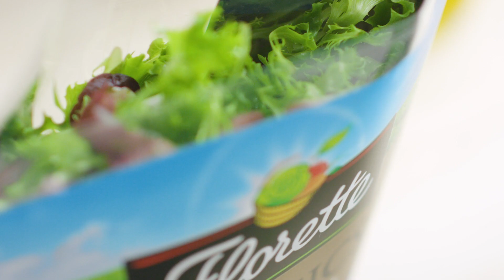Ensalada Templada de Alcachofas - Recetas Florette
Tiempo preparación: 30 minutos | Dificultad: fácil | Tipo: Comida/Cena| Raciones: 4 Personas

Ingredientes:

- 300 g de corazones de alcachofa limpios
- Aceite de oliva
- Sal
- 1 Primeros brotes Classics Florette
- 200 g de fresas
- 1 yogur griego
- 20 ml de vinagre de manzana
- ½ limón

Elaboración:

1. Corta los corazones de alcachofa por la mitad y fríelos en una sartén con aceite de oliva. Sazona y reserva en una ensaladera.

2.Corta las fresas en gajos y añádelas a la ensaladera.

3.Agrega también los Primeros Brotes Classics Florette y remueve el conjunto.

4.Emplata la ensalada en el recipiente que más te guste. Haz un aliño mezclando yogur griego, vinagre de manzana y zumo de medio limón.

5.Aliña la ensalada y decora con semillas de sésamo.